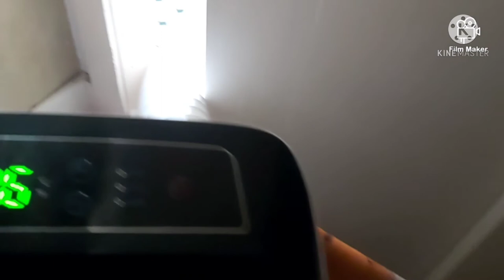yonicorn llama needs to turn off the aircon